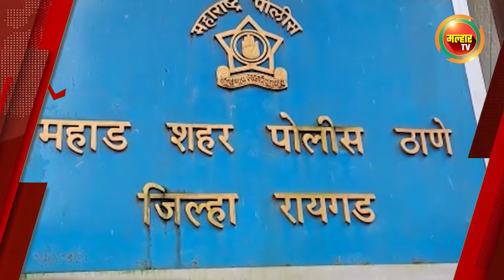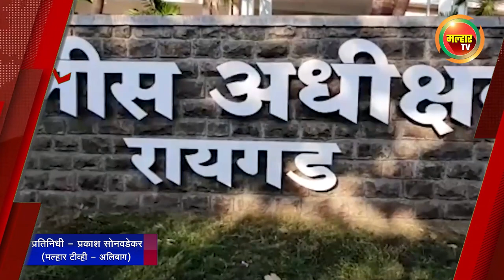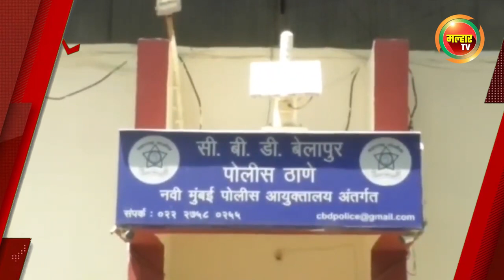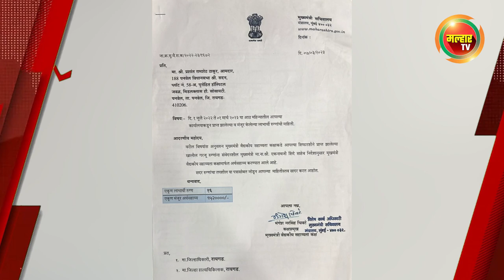सकाळच्या बातम्या (मल्हार टीव्ही) - ५ एप्रिल २०२३ | Sakalchya Batmya (MalharTV) 5 April 2023